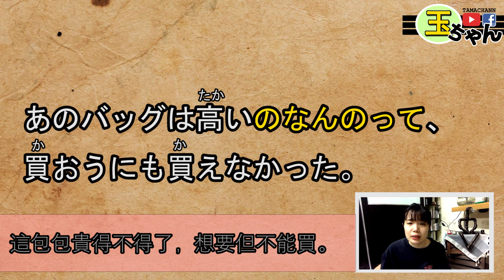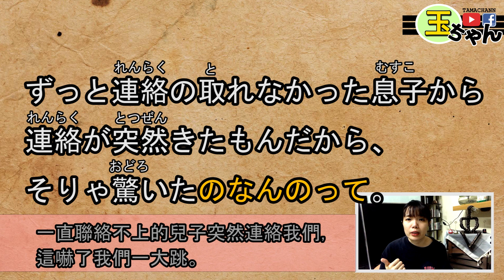【日語文法教學】N2「～のなんのって」 和「とても」相似的口語文法！ 好用超簡單生活實用日語例句一看就懂 | Japanese Grammar | TAMA CHANN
【SEE MORE...】

❤♐影片目的♐❤

①「～のなんのって」【口語文法】
イ形容＋のなんのって
ナ形容＋なのなんのって
動詞普通＋のなんのって

【意味】
「とても」意思一樣
强調出乎意料，驚訝，嚇了一跳的情緒
……得不得了，……受不了